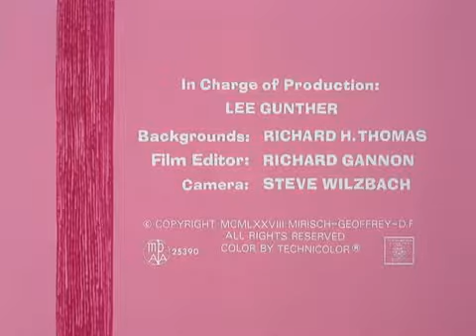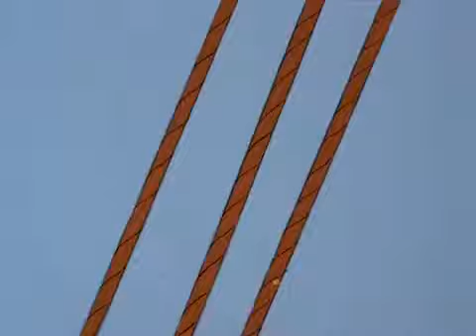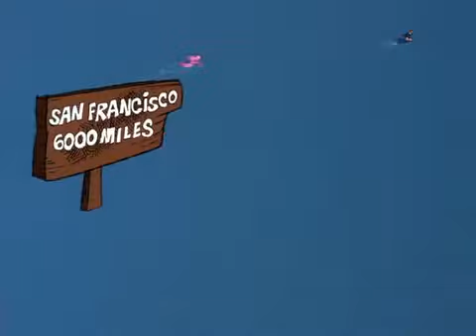Pink Panther And Pals 1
Adventures of the pink panther